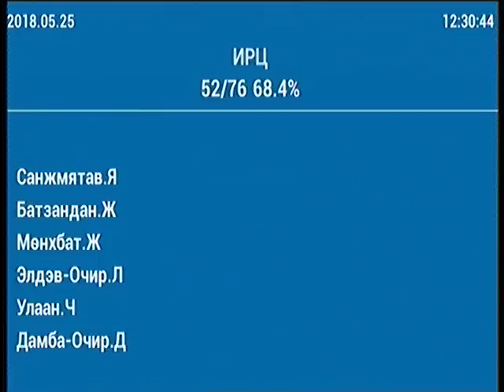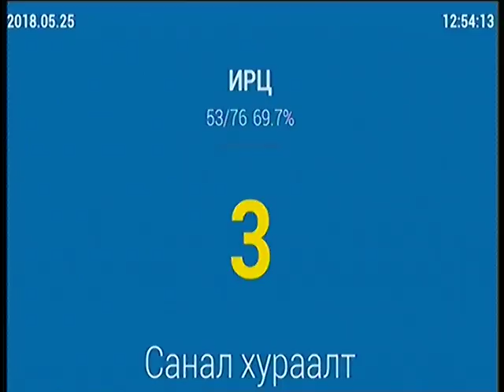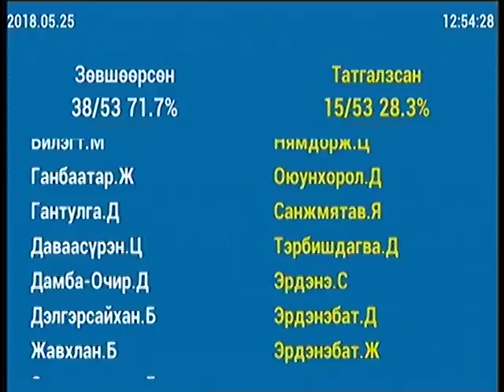Хүүхэд бүрт мөнгө өгөх боломж бий